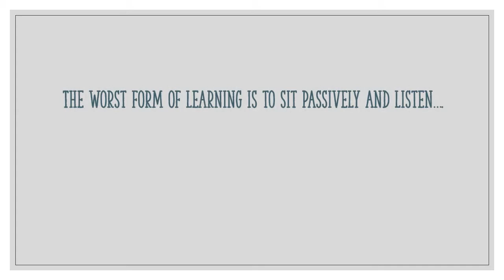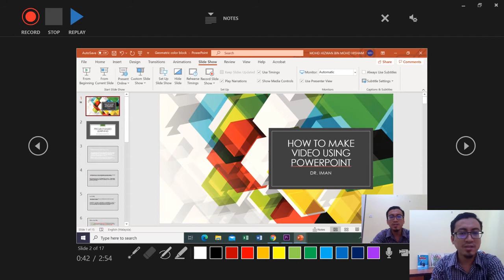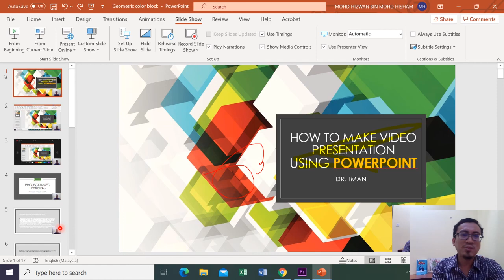SIMPLE TRICK FOR ONLINE PRESENTATION: How to Record Your Face On PowerPoint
Simple trick for online presentation